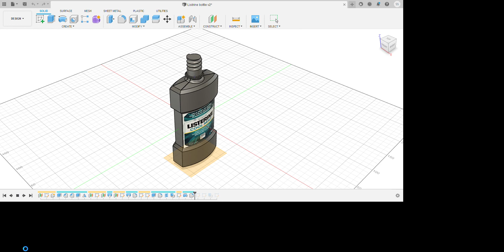Listerine bottle tutorial with Autodesk Fusion 360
This is fast tutorial of Listerine bottle by using the fusion 360. Hope you like this video!